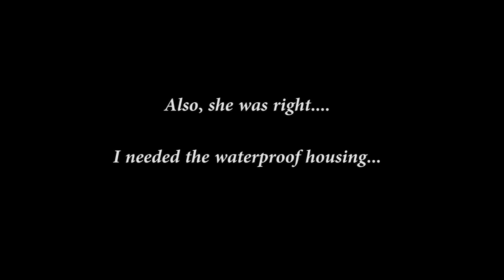WE SHOVEL SNOW AND EAT RABBIT FOOD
It decided to snow and an update on our trip to Arkansas so what better to do than grab the camera and shovel snow in a storm!